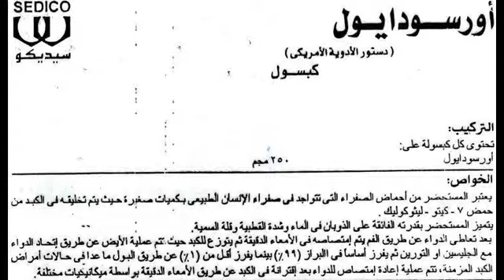أورسودايول Ursodiol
دواء إذابة حصوات المرارة
السعر 22 جنيه 20 كبسولة